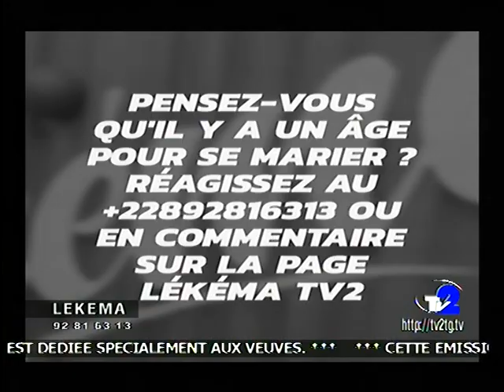LEKEMA DU 15 12 21